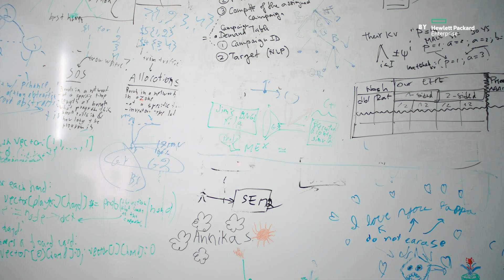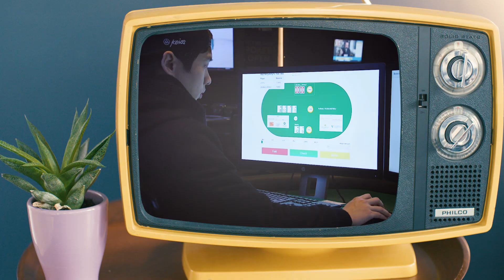This Poker-Playing AI Could Change the World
Earlier this year, Libratus, an artificial intelligence, made headlines by besting poker champions from around the world in Texas Hold ‘Em. Astrophysicist and professional poker player Liv Boeree looks beyond the game to imagine how a supercomputer-driven AI can solve some of humanity’s biggest problems. Invented by Carnegie Mellon professor Dr. Tuomas Sandholm and powered by HPE technology, Libratus is capable of much more than mastering a mathematically-complex card game. It has the potential to answer some of our most enduring and complex questions about the nature of the universe.